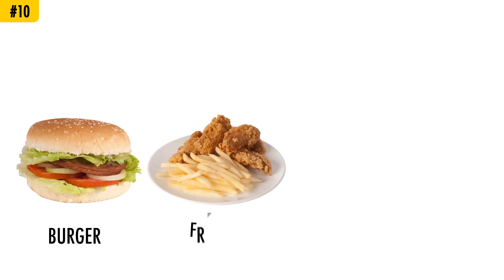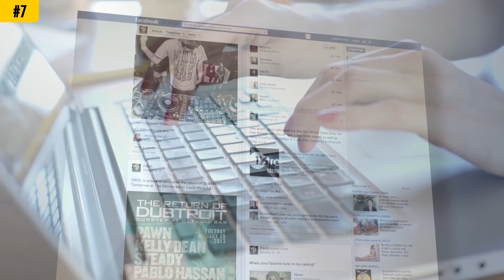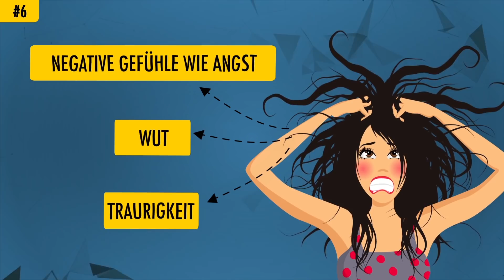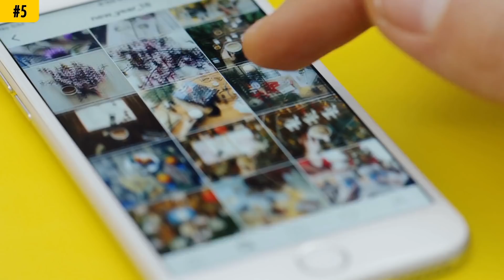10 Dinge, die Teenager auf keinen Fall tun sollten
Bist du selbst ein Teen? Diese Teenager-Jahre haben es in sich. Du musst mit so vielem klarkommen: Schule, Hausaufgaben, Freunde und Freundinnen, Familie, Veränderungen an deinem Körper und noch so viel mehr. Vielleicht hast du mit zwischenmenschlichen oder persönlichen Problemen zu kämpfen, während du versuchst, dein Leben so gut wie möglich zu leben. Der Weg steckt voller Stolperfallen, aber den schwierigsten kannst du ausweichen.
Nimm zum Beispiel Social media. Vieles von dem, was dir in sozialen Netzwerken begegnet, spielt wahrscheinlich keine Rolle in deinem Leben. Und weil viele Leute sich dort auf hinterhältige Art und Weise präsentieren, scheint es, als ob es ihnen allen fantastisch geht — weshalb du dich schnell allein fühlst, wenn es dir nicht allzu gut geht. Vergiss nicht, dass Zeit mit deinen wahren Freunden und Freundinnen und deiner Familie viel mehr bedeutet als eine bestimmte Anzahl von Likes. Schau dir unser neues Video an, um zu erfahren, welchen Dingen du während deiner Teenagerzeit aus dem Weg gehen solltest, damit du dich auf ein glückliches und gesundes Leben konzentrieren kannst.

ZEITMARKEN:
Iss nicht zu viel Fast Food 0:53
Gehe nicht ins Solarium 2:08
Schmücke deinen Körper nicht ohne Vorsichtsmaßnahmen 3:15
Bleibe nicht am Handy kleben 3:53
Bleibe nicht allein 4:32
Mache nicht jeden Social Trend oder jede Challenge mit 5:32
Mache dir keine Sorgen, um dein Aussehen 6:19
Fahre nicht mit anderen Teens 7:30
Am Steuer Finger weg vom Handy 8:34
Fahre nicht zu rücksichtslos 9:13

ZUSAMMENFASSUNG:
- Fast Food enthält alles, was unsere Körper lieben: Fett, Zucker und Kalorien. In gesunden Mengen sind diese Dinge gut für uns — aber nicht, wenn wir es übertreiben.
- Bräunungsstudios sind ein Beauty-Trick, den viele Leute anwenden. Nichts sieht besser aus als gesunde, gebräunte Haut, oder? Nun, an Solarien ist nichts gesund, stattdessen erhöhen sie das Risiko von Hautkrebs.
- Ein Piercing oder ein Tattoo kann eine einzigartige Methode sein, dich auszudrücken. Aber bevor du dir eines davon zulegst, solltest du gut recherchieren. Es gibt medizinische Risiken, die du beachten solltest: Entzündungen, Allergien und ungewollte Hautreaktionen sind nur ein paar.
- Negative Gefühle wie Angst, Wut und Traurigkeit sind dazu da, deinem Geist und deinem Körper mitzuteilen, dass etwas nicht stimmt und gerichtet werden muss. Wenn du dir diese Emotionen nicht eingestehst, hältst du an negativer Energie fest, was zu Depressionen, Angstzuständen, erhöhtem Stress und sogar körperlichen Symptomen wie Herzerkrankungen und Kopfschmerzen führen kann.
- Waschmittelkapseln essen? Keine gute Idee. Wenn du zu etwas herausgefordert wirst, das ganz offensichtlich gefährlich ist, tu es nicht! Manche der Pranks, die auf Social Media beliebt sind, erfordern sehr viel Wachsamkeit.
- Redakteure und Künstlerinnen werden bezahlt, um diese Leute schlanker, muskulöser oder attraktiver aussehen zu lassen, als diese Models, Schauspielerinnen und Stars tatsächlich sind. Keiner schafft das im wahren Leben, also versuch nicht, mitzuhalten!
- Es gibt viele Faktoren, die beim sicheren Fahren eine Rolle spielen, aber einer, der die Chance eines tödlichen Unfalls deutlich steigert, sind Freunde und Freundinnen im Auto.
- Ein weiterer entscheidender Auslöser tödlicher Autounfälle ist das Handy. Entscheidend ist, dass niemand, Teens genauso wenig wie Erwachsene, während des Fahrens das Handy benutzen sollte.
- Über Sicherheit am Steuer gibt es vieles zu sagen, aber hier kommt der letzte Tipp. Sein wir ehrlich, wenn du deinen Führerschein erst ein paar Monate hast, bist du einfach nicht erfahren genug, um perfekt und sicher zu fahren.